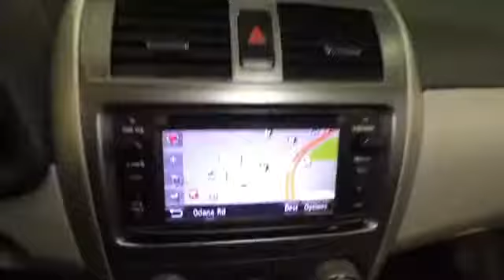2012 Toyota Corolla @ Smart Motors - Madison,Wisconsin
2012 Toyota Corolla  @ Smart Motors - Madison,Wisconsin